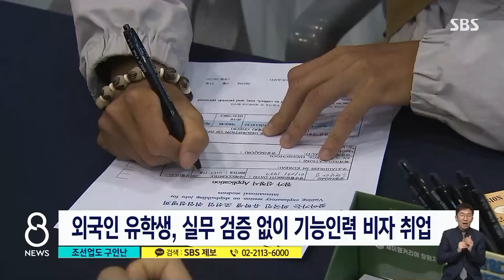"진급 연봉 구별 안 합니다"…외국인 200여 명 몰려든 곳 / SBS 8뉴스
〈앵커〉

다른 나라에서 주문이 들어와도 배를 만들지 못할 만큼 우리 조선업계 인력난이 심각한 상황입니다. 업계는 국내 대학에서 공부하고 있는 이공계 외국인 유학생 채용에 나섰습니다.

정연 기자가 보도합니다.

〈기자〉

국내 외국인 유학생들을 대상으로 열린 조선업체 취업 설명회입니다.

베트남, 우즈베키스탄 등에서 온 유학생 200여 명이 국내 조선 산업과 취업 비자에 대한 설명을 듣습니다.

조선업체 대기업 5곳과 협력업체 15곳이 참여했습니다.

[참여업체 : 내국인 외국인의 구별을 하지 않아요. 진급도 그렇고 연봉도 그렇고.]

조선업계 인력난이 심각한 수준에 이르자, 정부는 국내 이공계 학과를 나온 외국인 유학생의 경우 실무능력 검증 없이 취업 비자를 발급해주기로 했습니다.

[원중필/산업통상자원부 조선해양플랜트과 : 아무래도 유학생들은 한국 문화의 이해도가 높고 일단 한국어능력이 되기 때문에 현장에서도 많이 좋아하시는 걸로….]

[딘/우즈베키스탄 유학생 : 고향 돌아갈 생각 있었는데, 얼마 동안 공부해보니 취업도 해볼 계획이 생겼어요.]

우리 조선산업은 지난해 전 세계 발주량의 37%를 차지해 중국에 이어 세계 2위를 기록했습니다.

특히 고부가가치 친환경 선박 부문은 시장 점유율 1위를 달리며 호황기를 맞았습니다.

하지만 과거 조선업 경기 침체 여파로 내국인의 기피 현상이 심해져, 2014년 20만 명이었던 인력은 지난해 9만 명대로 급감했습니다.

[정황진/대원산업기술 총무 : 우리나라 사람들이 제조업을 많이 기피 하는 현상이 있다 보니, 외국인을 더 채용해서 의존할 수밖에 없는 상황이에요.]

급한 대로 정부가 외국인 근로자 2천 명을 현장 배치하고 공공근로 인력까지 투입했지만, 업계는 올해 말까지 인력이 1만 4천 명 이상 부족할 것으로 내다보고 있습니다.

(영상취재 : 강동철, 영상편집 : 위원양)